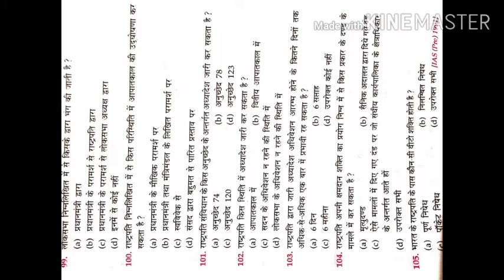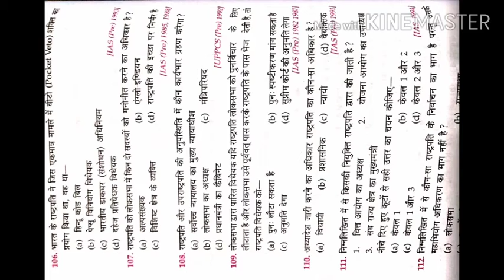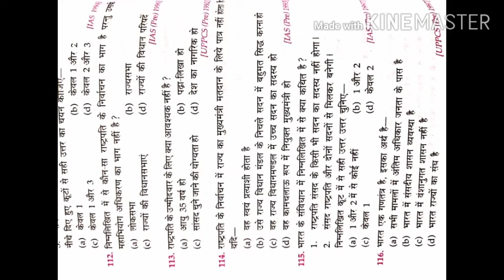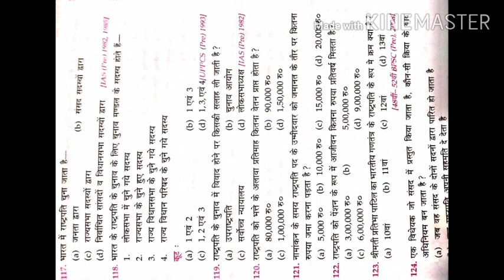Gk President(1),history of president of India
Raastrapati gkराष्ट्रपति,gk राष्ट्रपति, president of India,Gk of president of India Hindi, previous year of ssc question